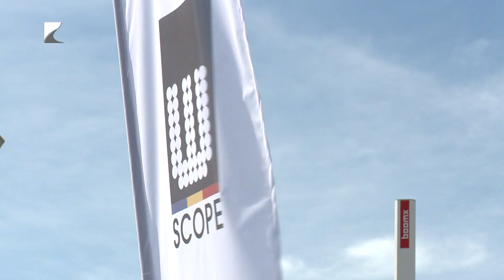Újabb befektetők a láthatáron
Nyíregyháza más kihívásokkal néz szembe a következő években. A déli részen kialakított ipari park az ország egyik legvonzóbb befektetési területe. Erről a megyeszékhelyen vendégeskedő Nemzeti Befektetési Ügynökség vezérigazgatója beszélt. Joó István azt mondta: megfelelő az infrastruktúra további beruházások fogadására. Kovács Ferenc, Nyíregyháza polgármestere konkrét cégnevek említése nélkül elmondta: újabb vállalatok érdeklődnek a város iránt.